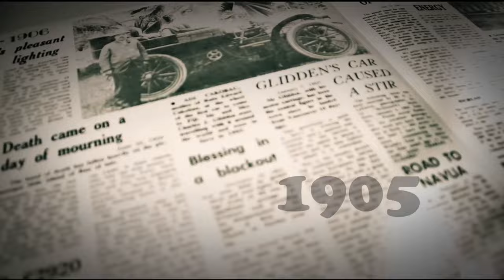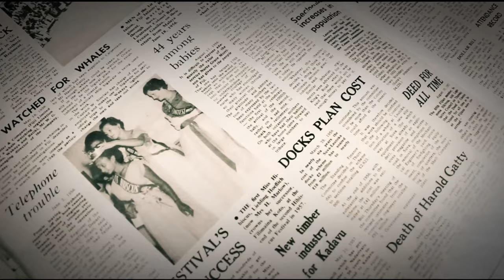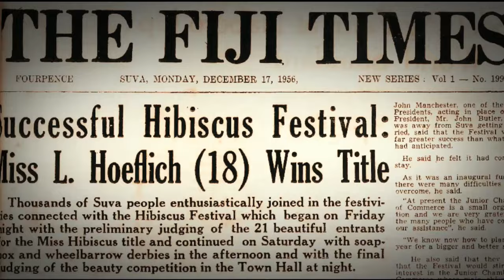EXCLUSIVE INTERVIEW | Jon Apted | Social Media & Cyberbullying